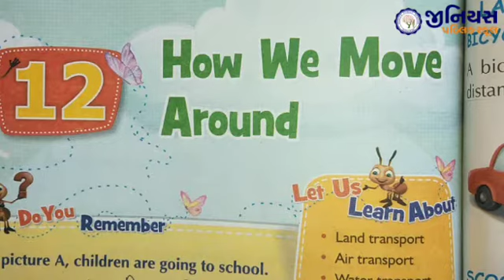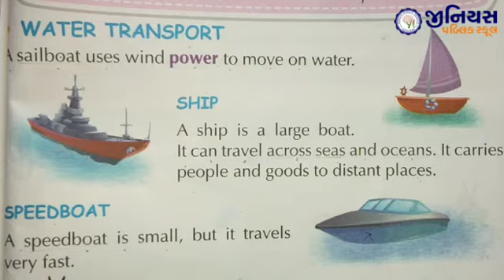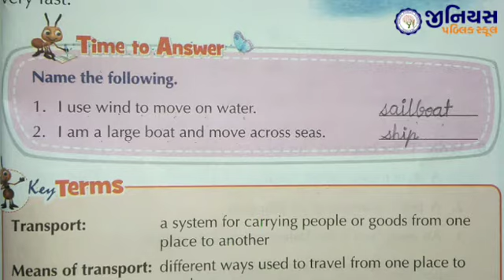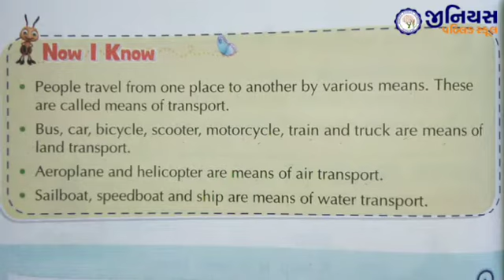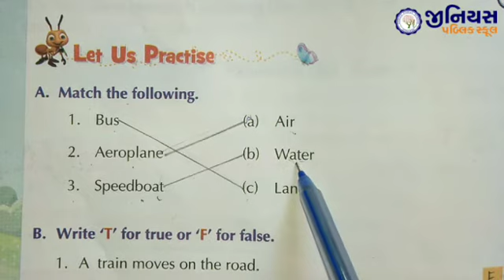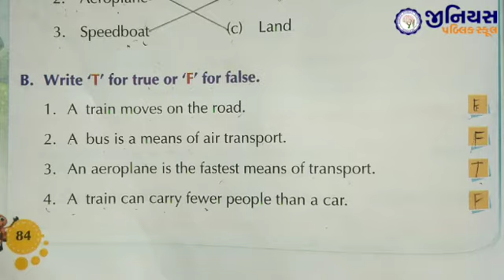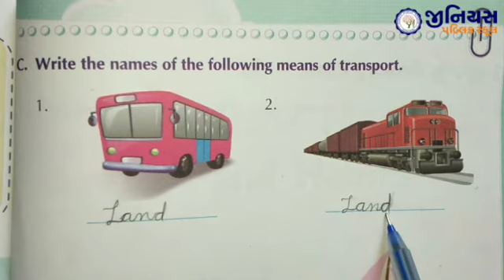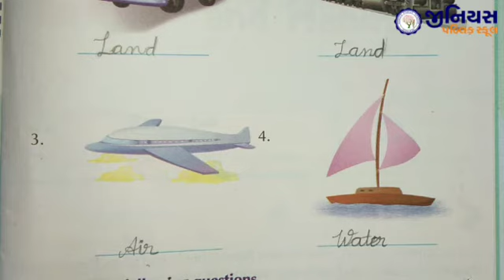STD - 1| ENV | LESSON - 12 | HOW WE MOVE AROUND | PART - 3